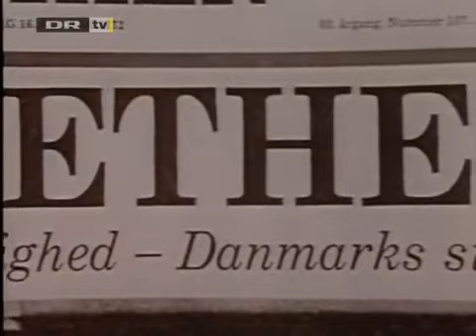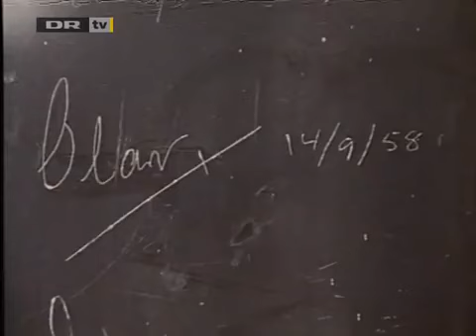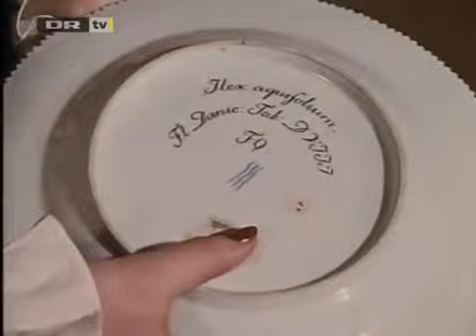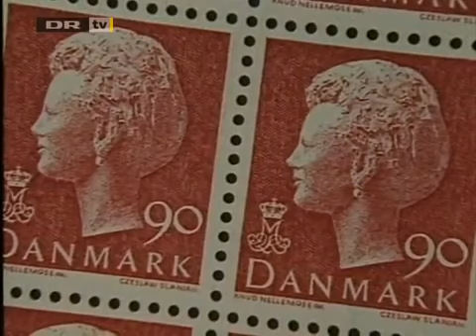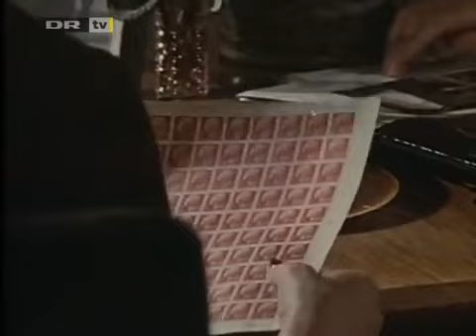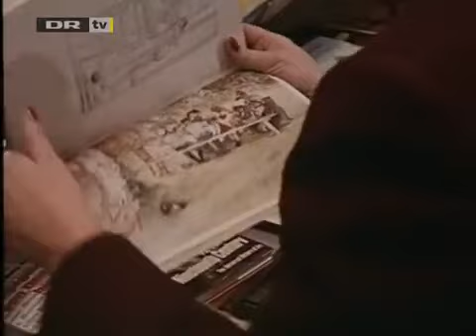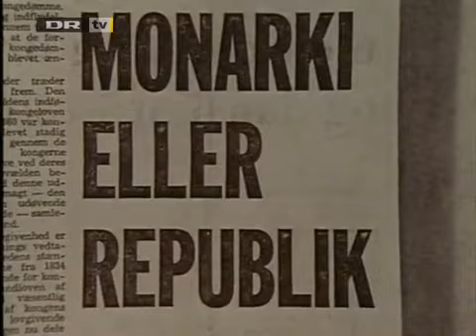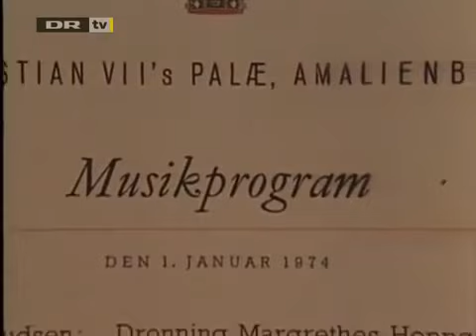Queen Margrethe of Denmark - A portrait 1974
Credits to @ScandinavianRoyalty

Portrait of the Danish royal family from 1974, featuring glimpses from the Queen's private and official daily life. The program was made in collaboration with the BBC and follows the Queen visiting the Faroe Islands, at the Swedish king's funeral and at the Queen's first New Year's Eve in 1974.